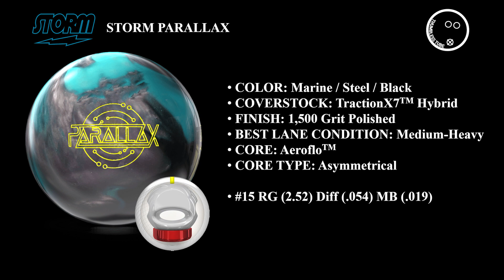[Bowling_Review#97] Storm ParallaxㅣTwo-Handed Bowling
Ball Name: Storm Parallax (스톰 페럴랙스) 15 LBS
Spare Ball Name: High Skore 300 (하이 스코어 300) 15 LBS
Bowling Style: Two-handed (투핸드)

안녕하세요.
[HOBBYYOUNG TUBE] 취미 공유 채널입니다.

이번에 보여드릴 볼링공은 '그놈목소리'님께서 나눔 해 주신 스톰 사의 새로운 코어를 장착한 패럴랙스 입니다.
너무너무 감사드립니다.

스톰 사의 새로운 라인으로 초기 버전인 패럴랙스는 호불호가 약간 있다고 하는 볼링공입니다.
투구해보니 약간 뒤에서 반응하는 느낌은 있지만 좋은 마찰과 움직임을 보여주는 좋은 볼이라고 생각됩니다.
보완되어 나왔다는 후속 모델들이 더욱 기대되게 만드는 볼이네요.

Camera: iPad Pro 5th Generation 12.9